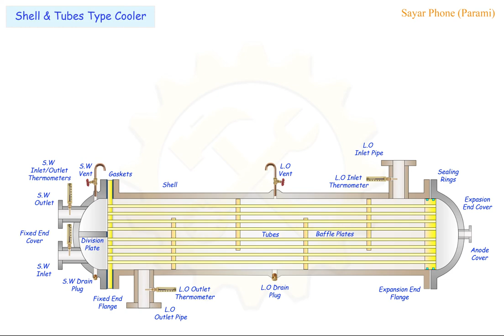#1 Shell & Tubes Type Cooler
Label of Shell & Tubes type cooler.